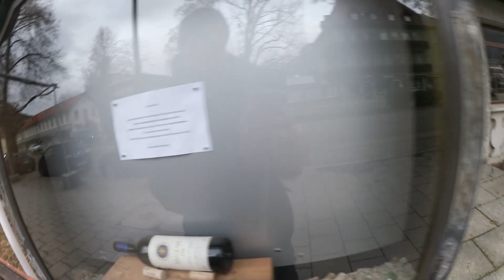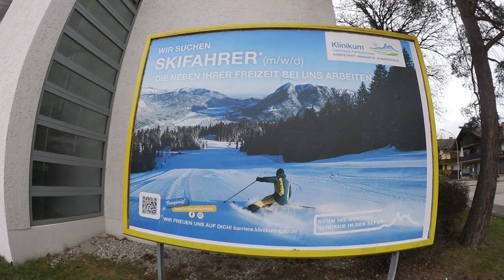ALEMANHA CADA VEZ MAIS DECADENTE - TRISTE REALIDADE !!!!!!